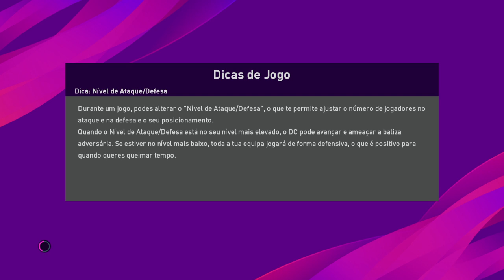PES 2020 DEMO - ARSENAL X BAYERN MUNCHEN